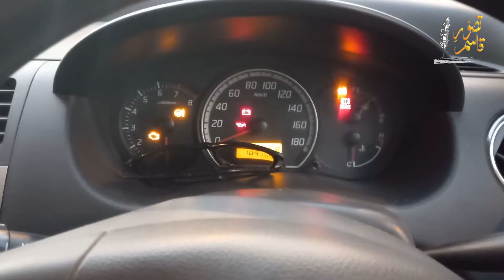Mast Nazron Se + Mera Piya Ghar Aya + Bol Kaffara | Mehndi | VLOG | Q M Ramay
Mehndi is the key event of every wedding in sub-continent. On this channel this is my first ever different kind of video which is actually a vlog. I have covered the mehndi event of my friend. The event was very well managed and it was pleasure to be there. Best mehndi dance was prepared by family and friends, which we can say traditional mehndi dance. Punjabi bhangra on the thaap of dhol was was also part of the mehndi. Best and traditional menu of food was presented to the guests. In the end performance of Qawali was also arranged. Qawal party was phenomenal and presented very famous qawwalis of Pakistan which are equally listened and loved in sub-continent and across the globe wherever Urdu and Punjabi languages are understood.

Qawwalis in this video are as following;

Ye Zameen Jab Na thi
Originally Sung By (Nusrat Fateh Ali Khan)

Covered By (Farhan Saeed)

Mast Nazron Se Allah Bachae
Originally Sung By (Nusrat Fateh Ali Khan & Rahat Fateh Ali Khan)

Dil  Ghalti Kar Betha Hai – Bol Kaffara Kya Ho Ga
Copied By (Jubin Nauteal)

Video Credits Arrangement by Penn Masala Original Composition by A.R. Rahman Original Artists: Kailash Kher, Udit Narayan, Hariharan Recorded, Produced & Mastered by Mike Harmon (Studio Crash Credits to TSeries Music Director: Lukas Arbogast, Ryan Hooper Edited: Lukas Arbogast

Hope to give you more amazing videos on my channel. Apki Mohabbaton Ka Shukria.

For More Videos and Updates Please Follow Me On;